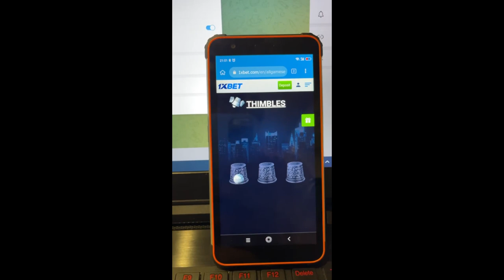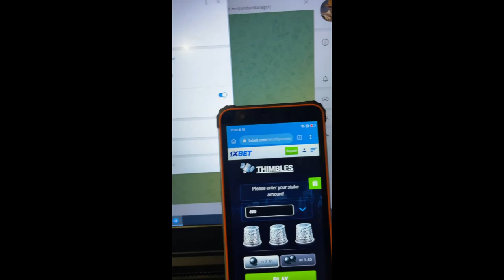Programs for Thimbles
Today I gonna demonstrate by what method I win at 1xbet games.Exactly the ordinary fiction. On 1xbet without respite throws cash flow on the balance. For all problems that arise for you write to us in a telegram. Bot-assistant for Thimbles the best. You my friends don't need to be programmers to employ this hack. If you have any questions u could inquire them in the comments or write to url telegram. Bot-assistant for Thimbles improve automatically. I'm saying goodbye guys We should meet in betwinner games.

my telegram account linck for communication